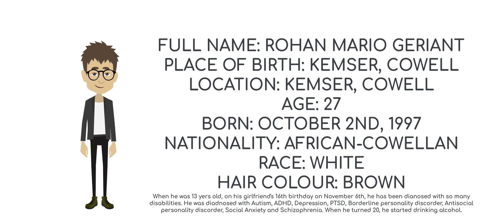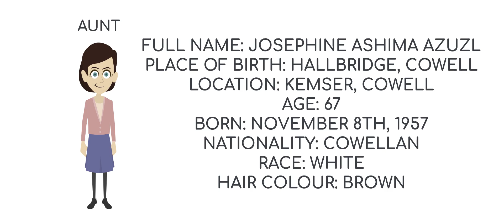Rohan's Whole Family's Database